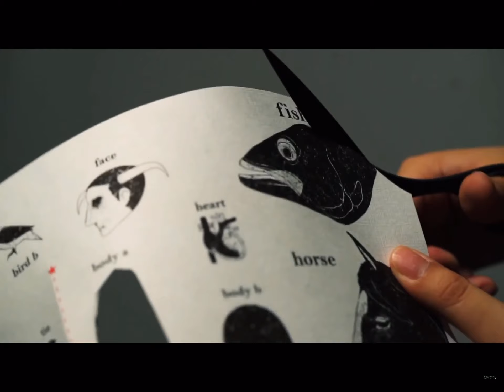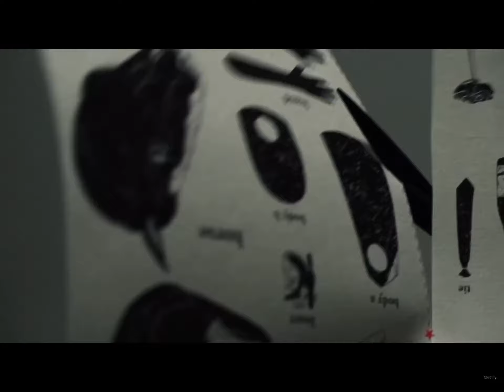Synesthesia ghost (English cover)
Nekobolo (music, lyrics)
Suchi (illust

This is a beautiful song that I absolutely love! So I’m happy to share it ^^